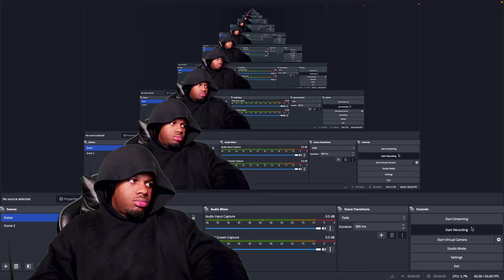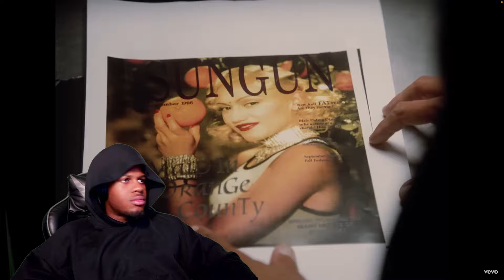No Doubt - Don't Speak (REACTION)